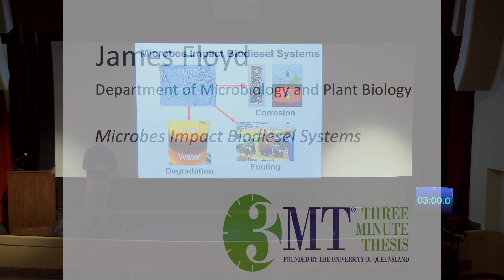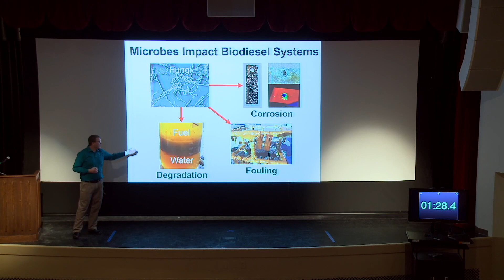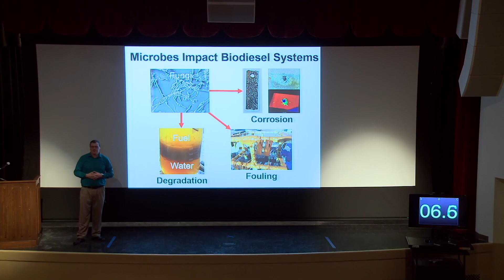OU 3MT 2017 Finalist: James Floyd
University of Oklahoma graduate student James Floyd (Microbiology) presents "Microbes Impact Biodiesel Systems" at the OU 3MT Final Competition on February 24, 2017.

Learn more about Three-Minute Thesis, founded by the University of Queensland,

Presenter: James Floyd
MC: Dr. Keith Gaddie
Host: University of Oklahoma Graduate College